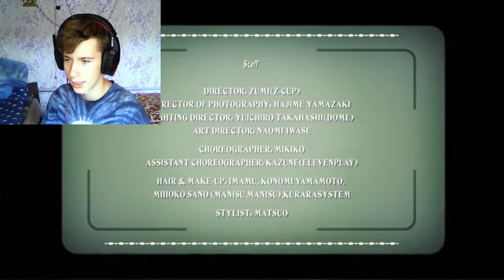Sakura Gakuin - Heart no Earth |MV Reaction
СЕГОДНЯ МЫ СМОТРИМ  60fps conversion - Sakura Gakuin - Heart no Earth - BABYMETAL Early

ПЕРЕВОД НА АНГЛИЙСКИЙ ENGLISH TRANSLATION

TODAY WE WATCH   60fps conversion - Sakura Gakuin - Heart no Earth - BABYMETAL Early